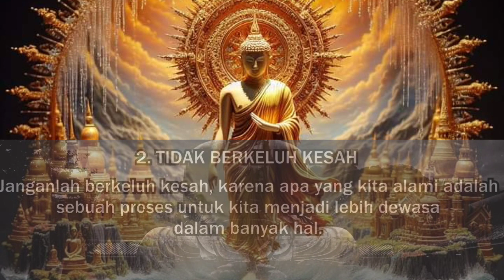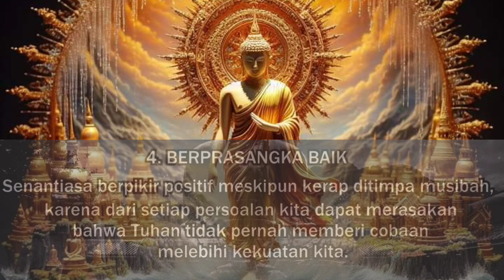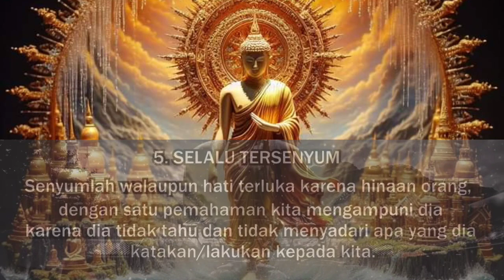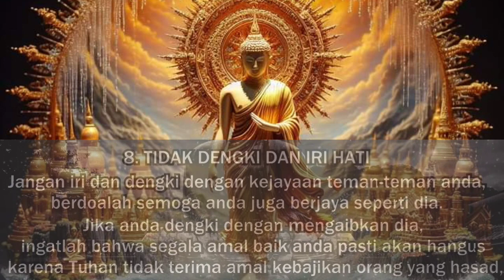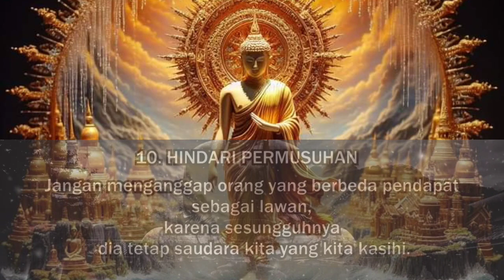Ketenangan Hati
Untuk mencapai ketenangan hati dalam Agama Buddha, terdapat beberapa prinsip dan praktik yang dapat membantu:

Meditasi: Meditasi adalah bagian integral dari praktik Buddha untuk mencapai ketenangan batin. Dengan meditasi, Anda dapat melatih pikiran untuk fokus dan mengembangkan kesadaran diri yang mendalam. Meditasi dapat dilakukan dalam berbagai bentuk, seperti meditasi pernapasan (anapanasati), meditasi pemahaman kebijaksanaan (vipassana), atau meditasi kasih sayang (metta).

Pemahaman Konsep Dukkha: Dukkha adalah konsep sentral dalam ajaran Buddha yang mengacu pada penderitaan atau ketidakpuasan dalam kehidupan. Dengan memahami sifat impermanen dan dukkha dari semua fenomena, Anda dapat mengembangkan perspektif yang lebih bijaksana terhadap tantangan dan kesulitan dalam hidup.

Praktik Kesadaran: Mempraktikkan kesadaran pada setiap momen adalah kunci untuk mengatasi kecemasan dan stres. Dengan menjadi lebih sadar akan pikiran, perasaan, dan sensasi tubuh, Anda dapat mengendalikan reaksi dan menanggapi situasi dengan lebih tenang dan bijaksana.

Mengembangkan Kebajikan: Mengembangkan sifat-sifat seperti kasih sayang (metta), belas kasihan (karuna), sukacita (mudita), dan kesetiaan (upekkha) membantu menciptakan suasana hati yang tenang dan bahagia. Dengan membantu orang lain dan berbuat baik, Anda juga akan merasakan kebahagiaan dalam diri sendiri.

Studi Ajaran Buddha: Memahami ajaran Buddha melalui studi kitab suci seperti Sutta Pitaka dan Dhammapada dapat memberikan wawasan yang mendalam tentang jalan menuju ketenangan hati. Pengembangan pemahaman ini dapat membimbing Anda dalam praktik spiritual dan membantu Anda mengatasi hambatan-hambatan dalam perjalanan Anda.

Pandangan Yang Benar: Memiliki pandangan yang benar tentang kenyataan adalah langkah penting dalam mencapai ketenangan batin. Ini termasuk pemahaman tentang hukum kausalitas (paticcasamuppada), konsep anatta (tanpa-diri), dan kebijaksanaan untuk melihat hal-hal sebagaimana adanya.

Praktik Keheningan: Mencari kesunyian dan ketenangan dalam praktik-praktik seperti retret meditasi atau berdiam diri di alam dapat membantu menyelaraskan pikiran dan hati dengan keadaan yang lebih tenang.

Dengan konsistensi dalam praktik-praktik ini dan tekad yang kuat untuk mengembangkan ketenangan batin, Anda dapat merasakan manfaatnya dalam kehidupan sehari-hari dan mendekati pencapaian nirwana, atau pembebasan total dari penderitaan.